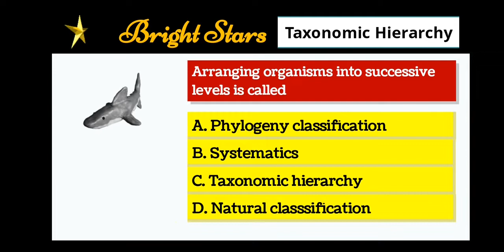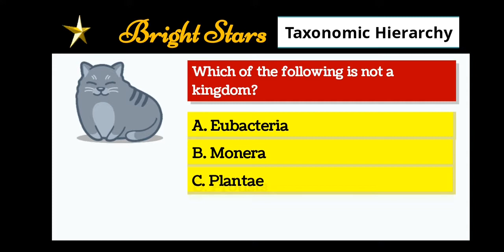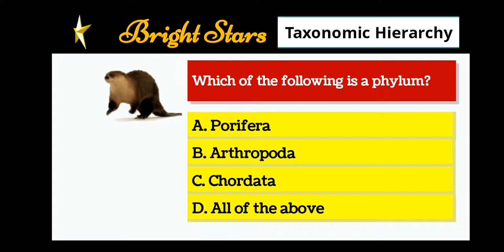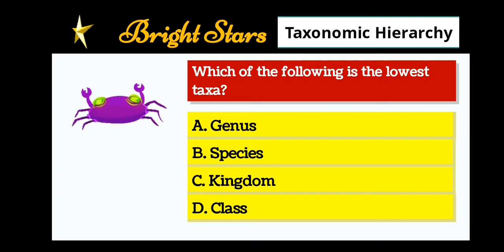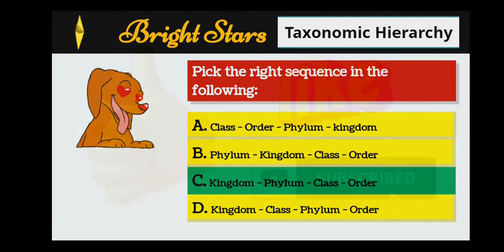Taxonomic Hierarchy | Biology MCQs | NCERT Biology| NEET Biology| Biology for Competitive Exams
In biological classification, taxonomic rank is the relative level of a group of organisms (a taxon) in a taxonomic hierarchy. Examples of taxonomic ranks are species, genus, family, order, class, phylum, kingdom, domain, etc.

The major ranks: domain, kingdom, phylum, class, order, family, genus, and species, applied to the red fox, Vulpes vulpes.

The hierarchy of biological classification's eight major taxonomic ranks. Intermediate minor rankings are not shown.
A given rank subsumes under it less general categories, that is, more specific descriptions of life forms. Above it, each rank is classified within more general categories of organisms and groups of organisms related to each other through inheritance of traits or features from common ancestors. The rank of any species and the description of its genus is basic; which means that to identify a particular organism, it is usually not necessary to specify ranks other than these first two.

Consider a particular species, the red fox, Vulpes vulpes: the next rank above, the genus Vulpes, comprises all the "true" foxes. Their closest relatives are in the immediately higher rank, the family Canidae, which includes dogs, wolves, jackals, and all foxes; the next higher rank, the order Carnivora, includes caniforms (bears, seals, weasels, skunks, raccoons and all those mentioned above), and feliforms (cats, civets, hyenas, mongooses). Carnivorans are one group of the hairy, warm-blooded, nursing members of the class Mammalia, which are classified among animals with backbones in the phylum Chordata, and with them among all animals in the kingdom Animalia. Finally, at the highest rank all of these are grouped together with all other organisms possessing cell nuclei in the domain Eukarya.

The International Code of Zoological Nomenclature defines rank as: "The level, for nomenclatural purposes, of a taxon in a taxonomic hierarchy (e.g. all families are for nomenclatural purposes at the same rank, which lies between superfamily and subfamily)."